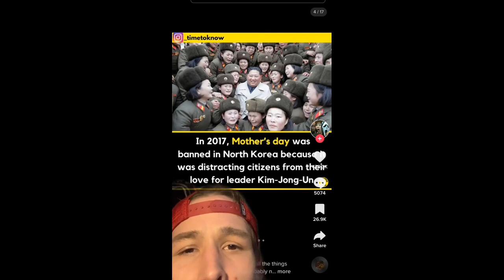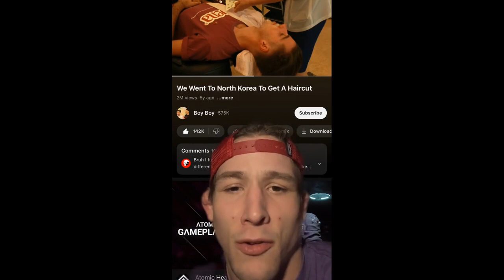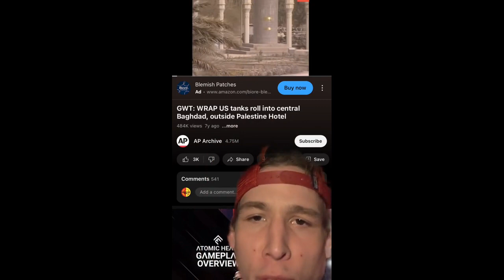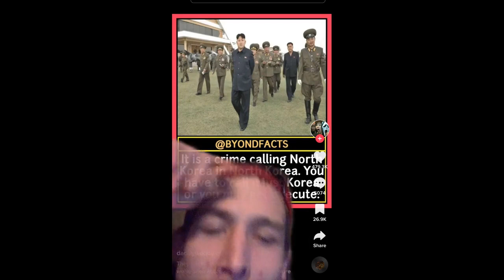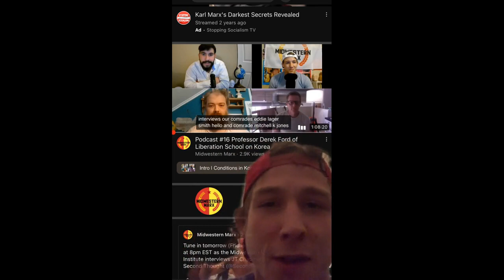Viral North Korea Photos & Tabloids Analyzed Critically.